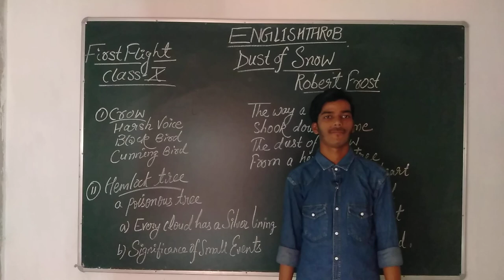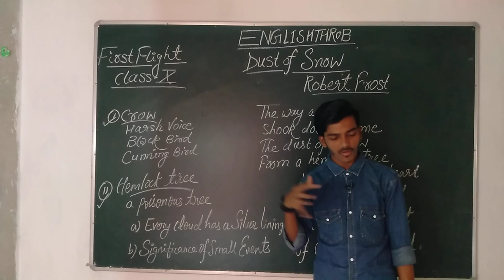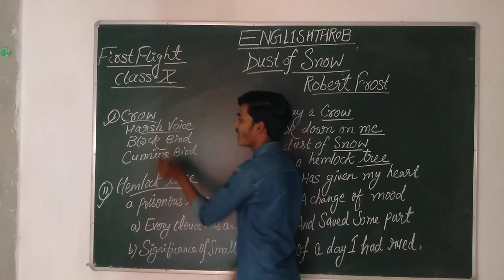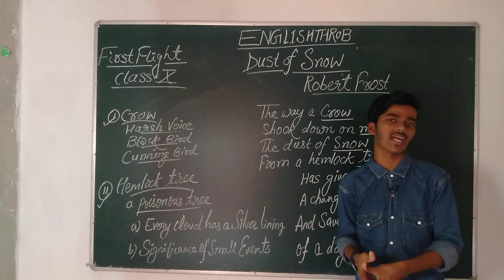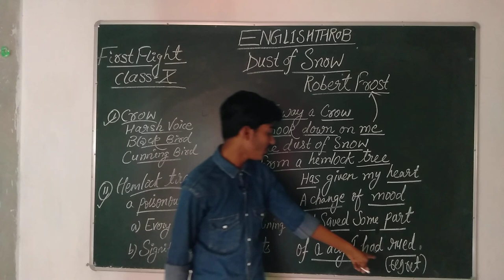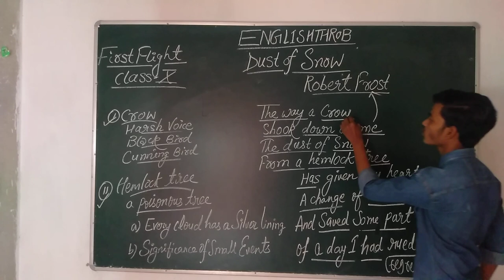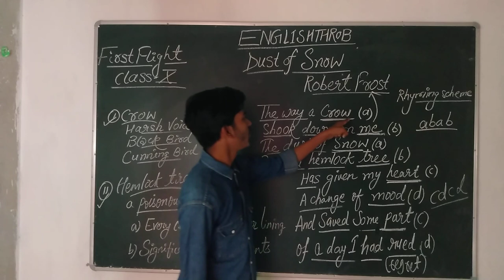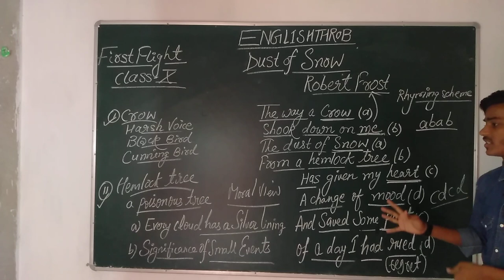NCERT/ CLASS X/ LITERATURE/ DUST OF SNOW/ ROBERT FROST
Here is the link of the next video of this literature book first flight

This is the link of the previous chapter of English literature

In this next video of literature class 10.
I am going to explain the chapter in a simple and understandable way.
This video is the summary of the poem writing by Robert frost.
You will also get to learn the word used in the poem.

A TEA FROM ASSAM

COORG

ANIMALS

AMANDA

First Flight

Nelson Mandela

Fog

( Zeeshan Alam )